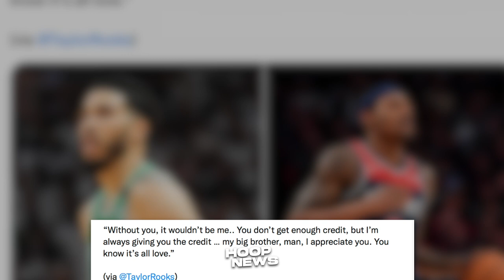Grabe Epekto Ni Steph Curry Kay Coach Kerr! Trade Request Si Mitchell? Tatum Kuya Pala Si Beal!